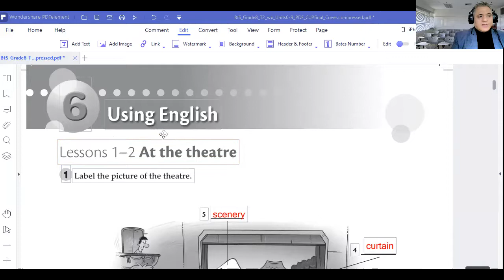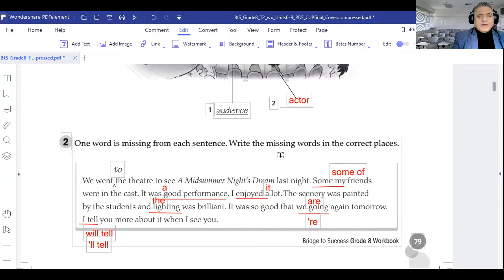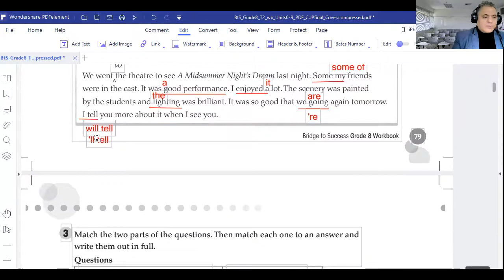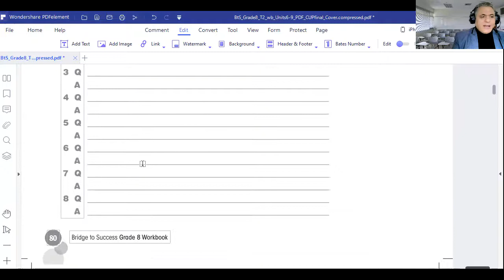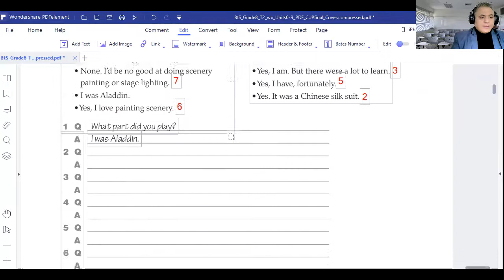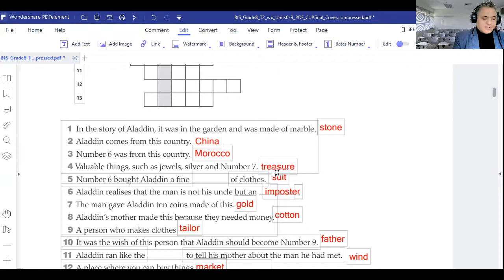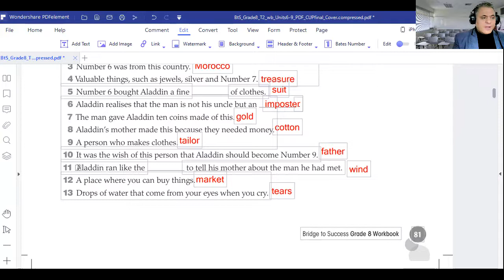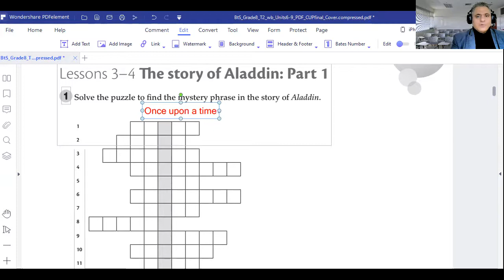Grade 8 Unit 6 Workbook Part one Bridge to Success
منهج وزارى صف  ثامن منهج اماراتى
الفصل الدراسى الثانى منهج اماراتى
شرح الوحدة السادسة من منهج وزارى صف ثامن
Grade 8 Work book Bridge to Success